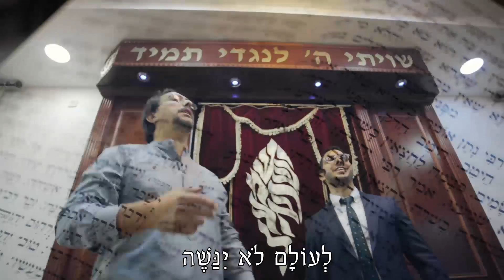ליאור אלמליח ומרדכי אלחרר - הוד והדרו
פיוט שנכתב עבור ההילולה של הצדיק רבי דוד ומשה במרוקו

שירה : ליאור אלמליח ומרדכי אלחרר
מילים : הרב שניאור זלמן ריווח
לחן: יפה ותמה ששירת הבקשות
צילום : אריאל שפיצר
הפקה מוסיקלית : ציקי זנתי
זכויות שמורות לגפן הפקות ליאור אלמליח